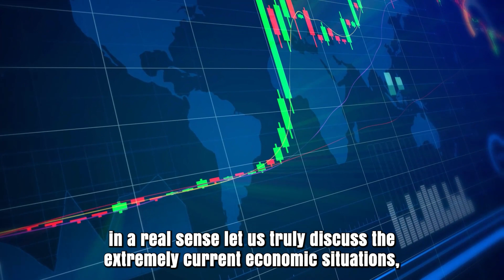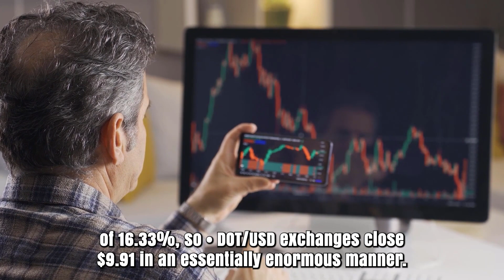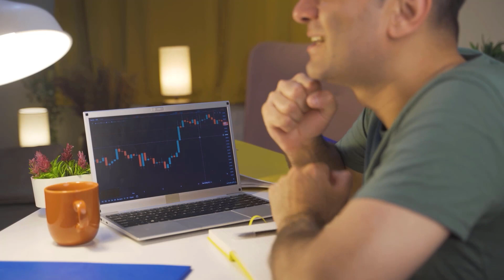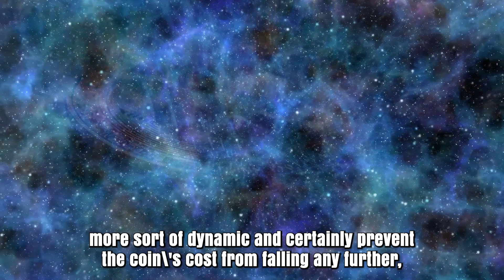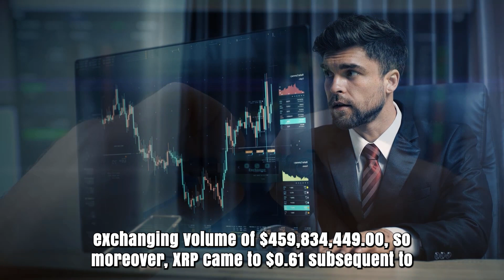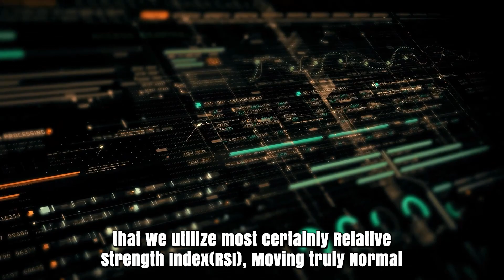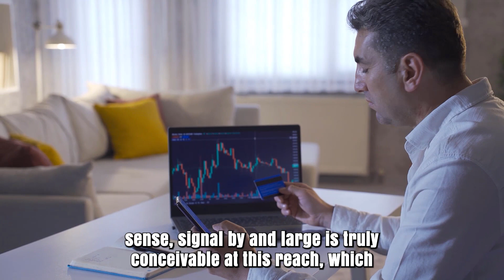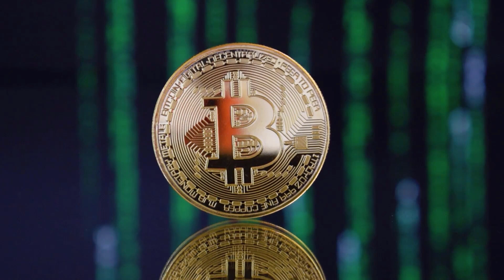DOT EMERGENCY NEWS!! HURRY UP!! - POLKADOT PRICE PREDICTION & UPDATES